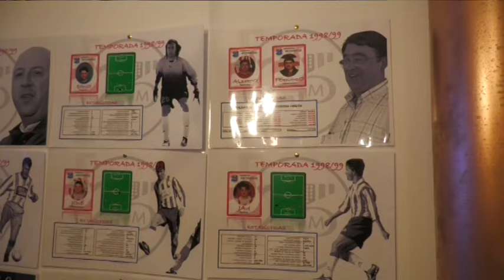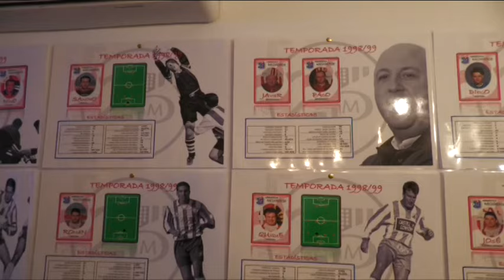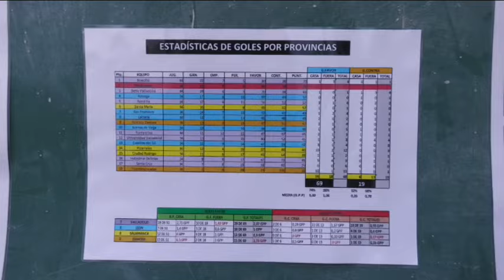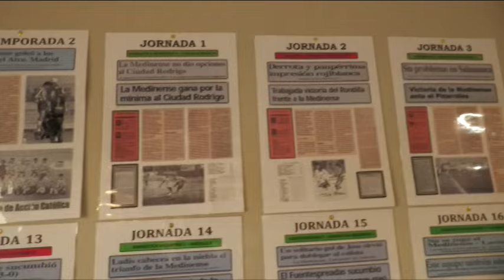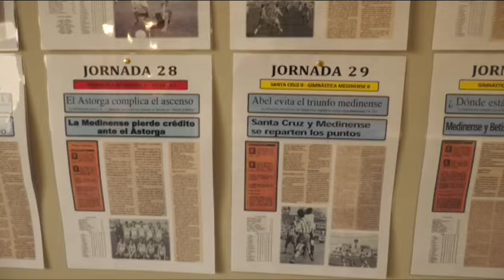Se cumple el 25 Aniversario del último ascenso de la Gimnástica Medinense a Tercera división